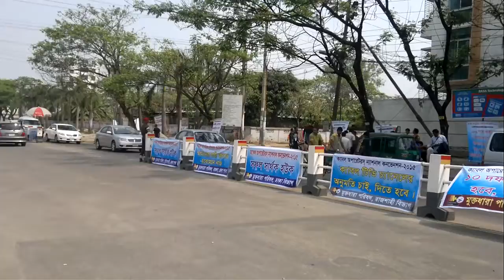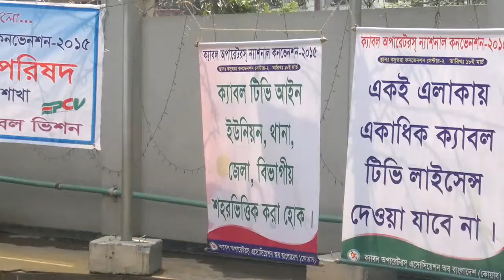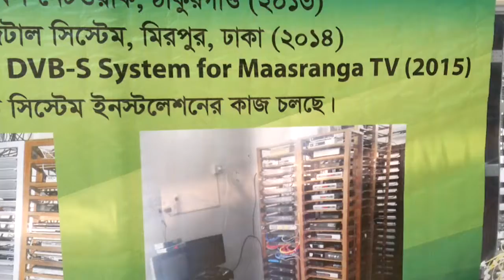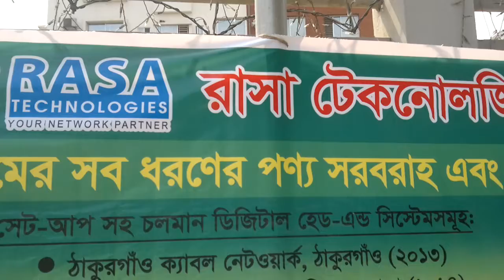Akon bangla tv, বসুন্ধরা কনভেনশন সেন্টার তথ্য মন্ত্রীর,হাসানুল হক ইনু এর সাথে মিটিং মার্চ ২০১৩।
আমরা শরীয়তপুরের সকল ক্যাবেল অপারেটর ব্যবসাইরা মিটিং উপস্থিত ছিলাম।